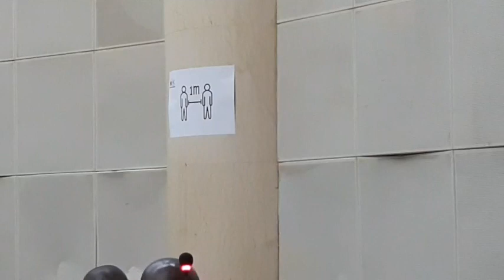ANP: APÓS ALGUMAS REVELAÇÕES ESCANDALOSA DO PRESIDENTE DA ANP: HOJE, DIA 7 DE JULHO OS TRABALHOS CON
ANP: DIA SEGUINTE, APÓS ALGUMAS REVELAÇÕES ESCANDALOSA DO PRESIDENTE DA ANP; HOJE, DIA 7 DE JULHO OS TRABALHOS CONTINUAM
Mustafa Cassamá